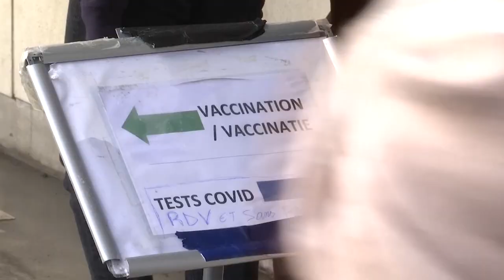Covid-19: Πιο μεταδοτική η Όμικρον αλλά όχι σοβαρότερη από τη Δέλτα - Τι λέει ο ΠΟΥ για τα εμβόλια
"Δεν υπάρχει λόγος" να αμφιβάλουμε ότι τα εμβόλια προστατεύουν όσους προσβλήθηκαν από την παραλλαγή Όμικρον από τη σοβαρή μορφή της Covid-19